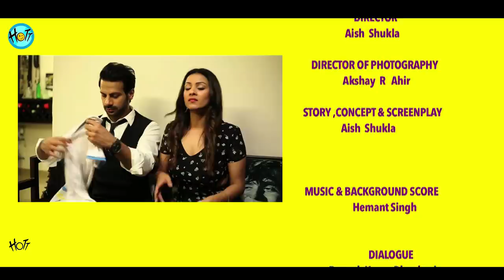Reunion Party - It's a Honey Trap | S01E47 | Couple of Mistakes | Karan Veer Mehra | Barkha Sengupta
Ashwin and Meera are going for a reunion party but before they leave they come across nostalgic moments which changes their entire evening. What is it? Check out the episode to know.

About Couple Of Mistakes Karan Veer Mehra & Barkha Sengupta reunite for a show 'Couple of Mistakes' Actors Karan Veer Mehra & Barkha Bisht to play husband & wife Ashwin & Meera on their brand new online show Couple of Mistakes. The show is a funny, coming of age, slice of life take on relationships, tu tu-main main & everything in between as Karan Veer turns first time producer with this show under the banner Hott Studios.

Cast:
Karan Veer Mehra
Barkha Sengupta

Director: Aish Shukla
DOP:   Akshay
Story ,Concept : Aish Shukla
Screen play Aish Shukla
Dialogue : Deepak Kapur Bhardwaj, Aish Shukla & Karan Veer Mehra
Editor: Hemant & Inderpal
Music: Hemant Singh

Creative Directors:
Judhajit Bagchi
Ranadeep Bhattacharyya

Camera & Equipments: Amrohi motion pictures
Sound engineering & Mix: Anil K konakandala
Logo & promo Desinger: Savio Dsilva
Animation: Kiran Vankar
Colour & Graphics: Prakash Singh

Executive Producer:
Kamsin Mehra
Saurabh Kumar

Legal & Finance
Aman Chaudhary

Legal & Finance: Prashant Rathi

Assistant Director:
1. Parimal Goel
2. Ajay Mathur

Special Thanks:
Sumeet Hukamchand Mittal
Waseem Amrohi
Prashant Rathi